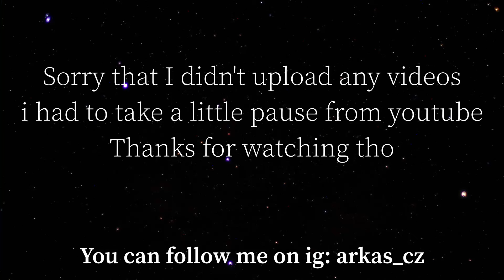BeamNG.drive - Crossroad crashes #3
Welcome to the new video from beamNG! Wild how the time flies ngl.

or youtube

Maps:
Italy,
West Coast USA x2,
East Coast USA,
Italy x2.

My PC
GPU: GTX 1650
CPU: Intel Xeon e5 1620 v3
RAM: 32gb
Mouse: glorious model o-
keyboard: niceboy oryx k610 chameleon

Arkas_cz 2024